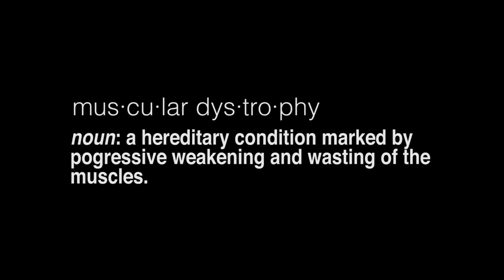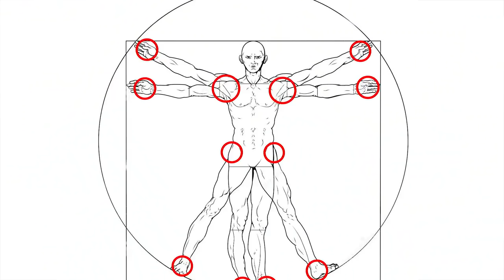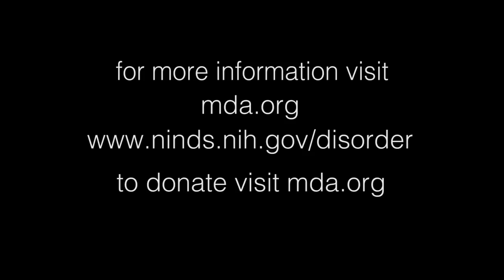Leon Shannon - "I Hit The Lotto" - Muscular Dystrophy Documentary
Leon Shannon Documentary - "I Hit The Lotto" Pt.1 // Filmed in 2014 By: Ryan Humphries (Humphries Photography)

This documentary reflects on Leon Shannon's life changing challenge living with Limb-Girdle 2B Muscular Dystrophy. We believe it's important to share his story to the world, as the majority of people are living with diseases, sickness or  physical/mental challenges. Leon wishes to use his story to motivate  and inspire others, in similar situations, to continue living life with a higher purpose while finding God's plan in every obstacle.

You can hear more of his story by following him on social media and in his music off his latest debut LP Album "The Leon Shannon LP". FOLLOW: Leon Shannon (@ShannAntonio)